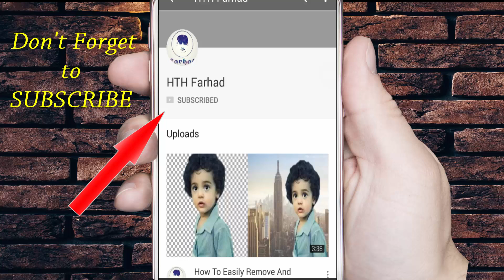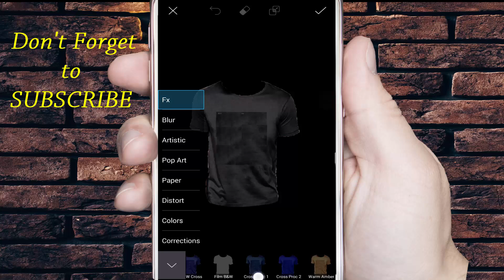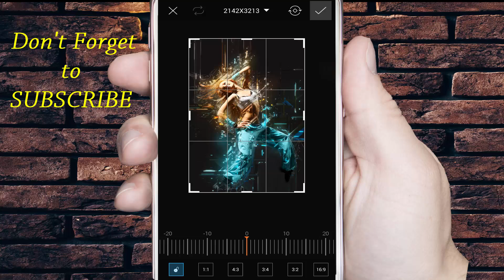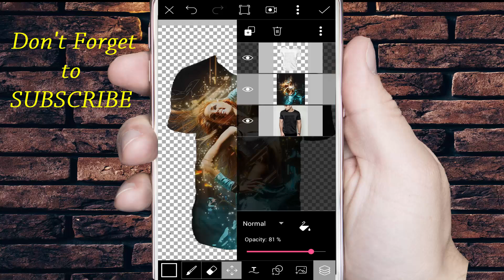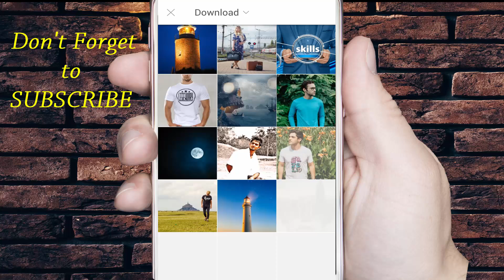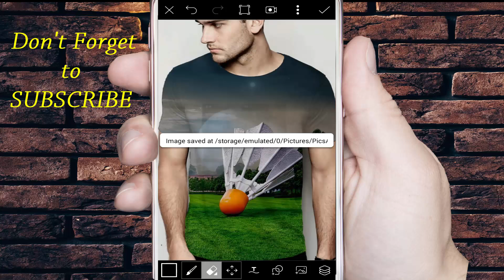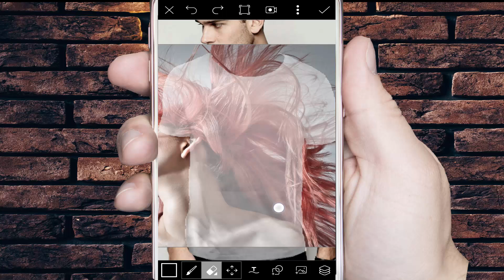How to Change T - Shirts images || Put another images On T - Shirts in PicsArt , Android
Today i will show you How to change How to Put Images On T - Shirts in Picsart With your Android Phone
I am sure you will be Benefited,